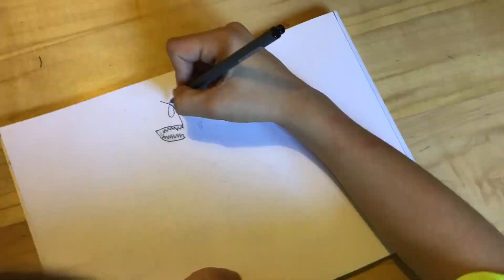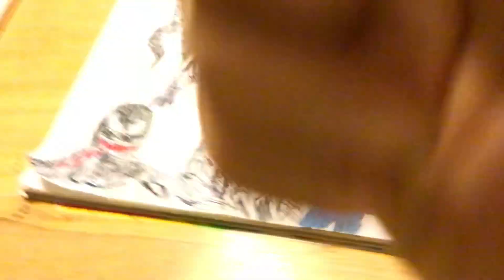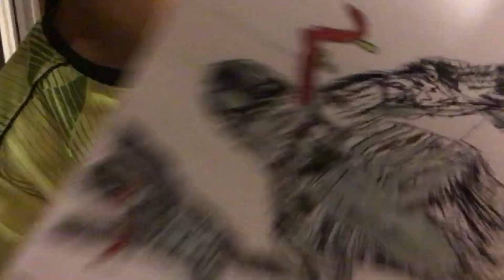Drawing Venom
Venom from Spiderman.